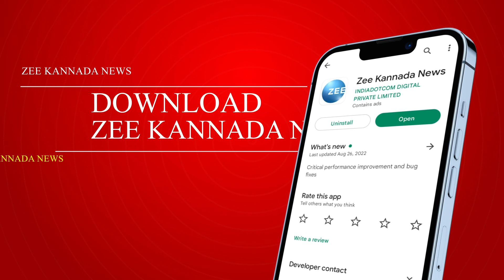India vs Afghanistan | ರೋಹಿತ್‌ ಶರ್ಮಾ ಎರಡೂ ಸಲವೂ ಡಕ್‌ ಔಟ್‌ ಹೇಗಾಯ್ತು..?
ಆಫ್ಘನ್‌ ಕ್ರಿಕೆಟ್‌ ತಂಡದ ಛಲ, ಕ್ರೀಡಾಸ್ಪೂರ್ತಿ ಅಗಾಧ
ರೋಹಿತ್‌ ಶರ್ಮಾ ಎರಡೂ ಸಲವೂ ಡಕ್‌ ಔಟ್‌ ಹೇಗಾಯ್ತು..?
ಸದ್ಯ ರೋಹಿತ್‌ ಶರ್ಮಗೆ ಬ್ಯಾಡ್‌ ಟೈಮ್‌ ಅನಿಸುತೆ